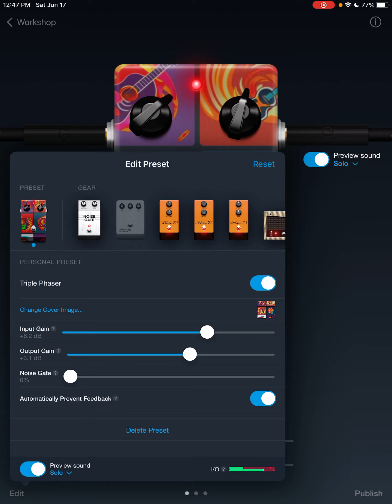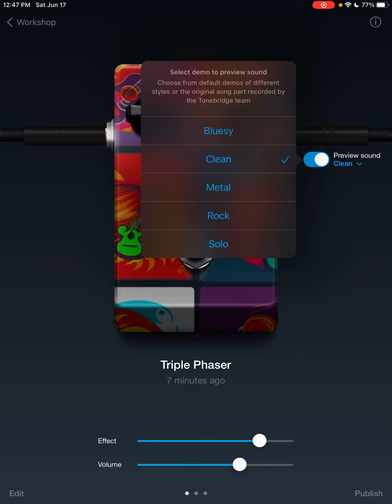Triple Phaser pedal sounddesign three cascading speeds and depths